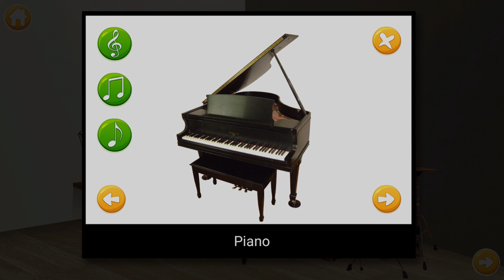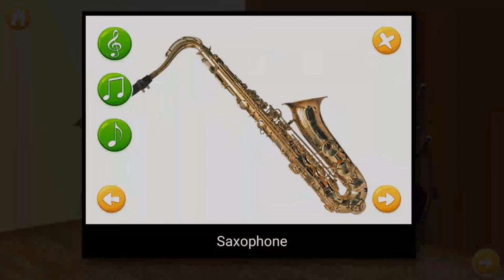youtube video #-Ab-TKL1u04